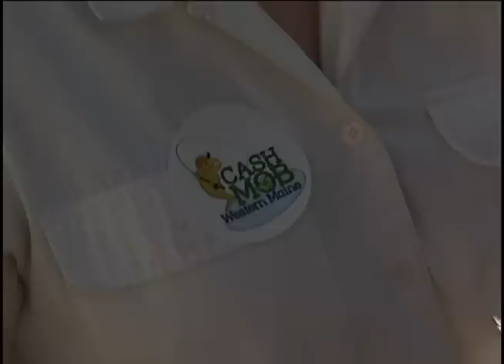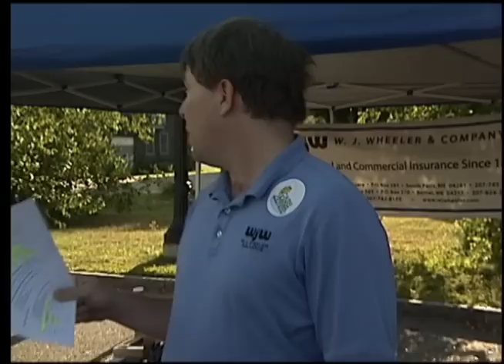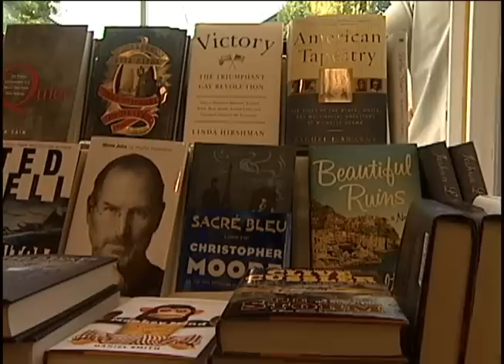Western Maine Cash Mob - Downtown Norway, Maine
The very first Cash Mob in Western Maine was a huge success!  It was Maine's largest Cash Mob to date!  Residents of Norway, South Paris and all of Oxford Hills descended upon Books N Things and Ari's Pizza & Subs in support of the local community.  W.J. Wheeler Insurance and the Oxford Federal Credit Union sponsored this event.  For more information on this and upcoming Cash Mobs